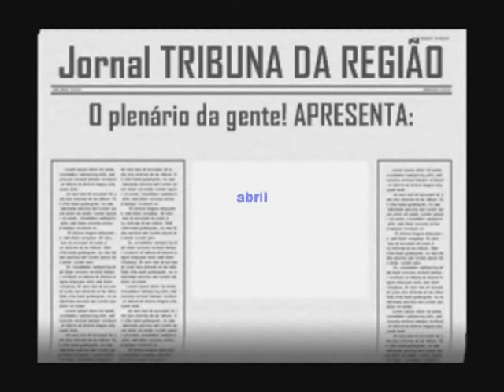JUREMA FÓSFORO - visita de 7º dia de PAULO AFONSO DIAS DA SILVA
presente PREFEITO Chiquinho da Valda